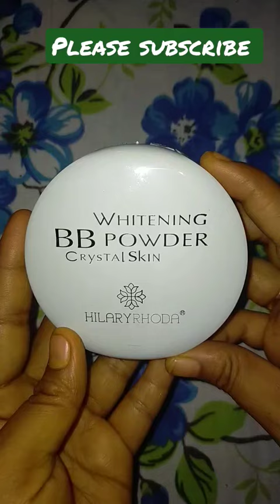HR whitening bb powder crystal skin ||best compact